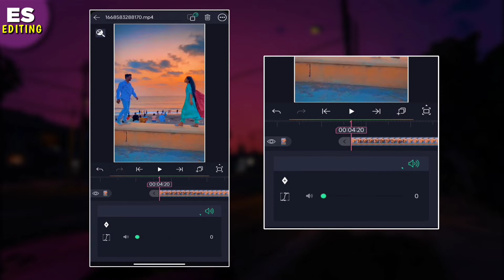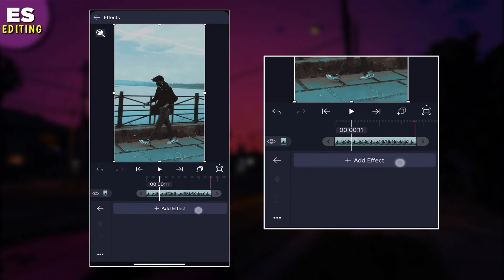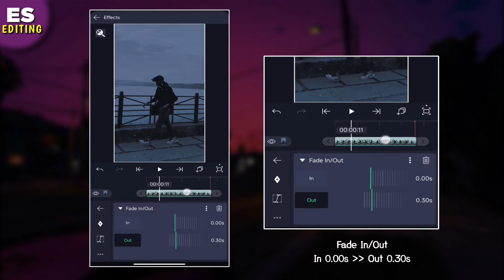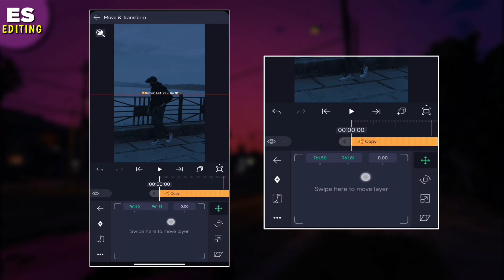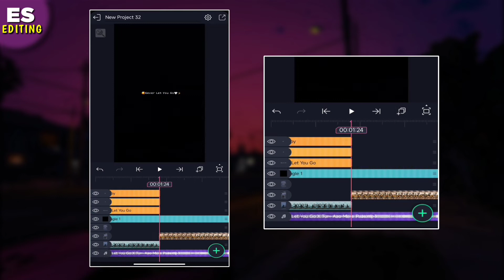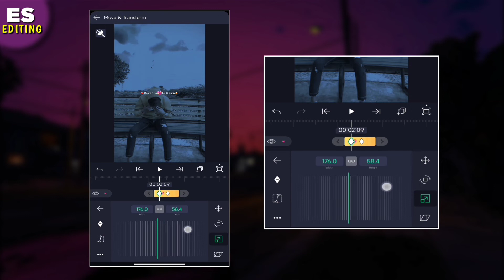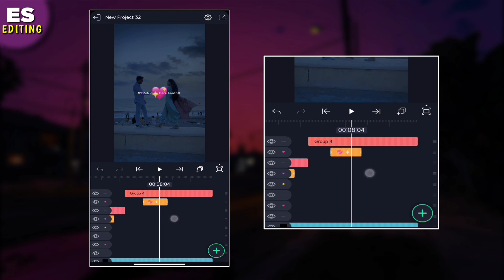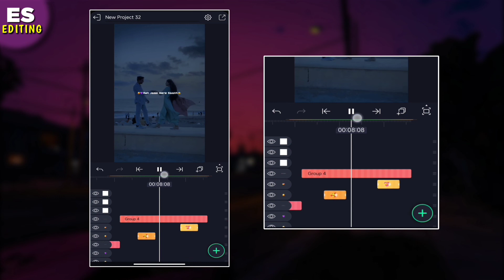Trending Aesthetic Lyrics Video Editing | How To Make Aesthetic Video in Alight Motion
🔷Metrial Available In Telegram Channel

♦️ꜱᴏɴɢ ᴄʀᴇᴅɪᴛ :-
𝙱𝚊𝚌𝚔𝚐𝚛𝚘𝚞𝚗𝚍 𝚖𝚞𝚜𝚒𝚌 🎶

          【ＨＡＳＨＴＡＧＳ】

       【ＹＯＵＲ　ＱＵＥＲＹ】

align motion
tutorial
new text animation
4k full screen lyrics
4k status kaise banaye
instagram trending lyrics video editing
how to make instgram status video
wipe lyrics aesthetic video
edit like yourtumblrguy
reels trending aesthetic video editing in alight motion
trending aesthetic video editing

         𝗞𝗲𝗲𝗽 𝘀𝘂𝗽𝗽𝗼𝗿𝘁𝗶𝗻𝗴...😊❤️